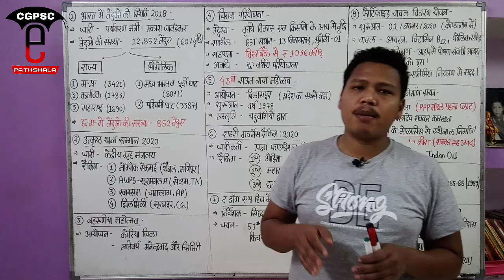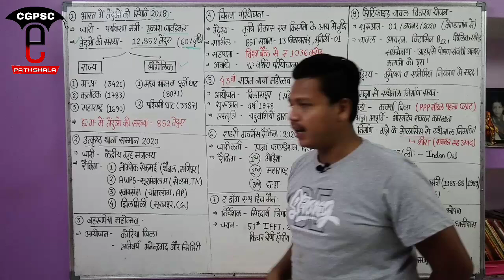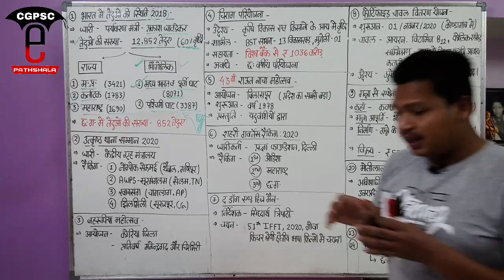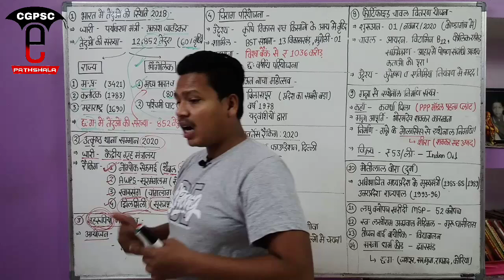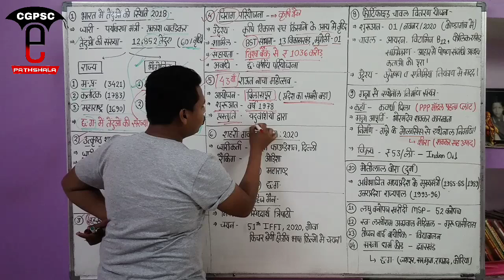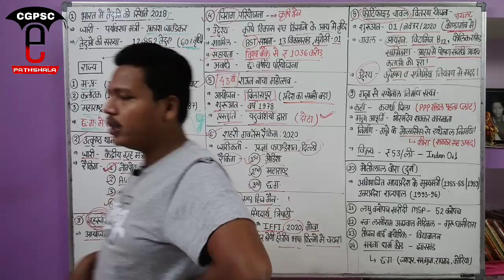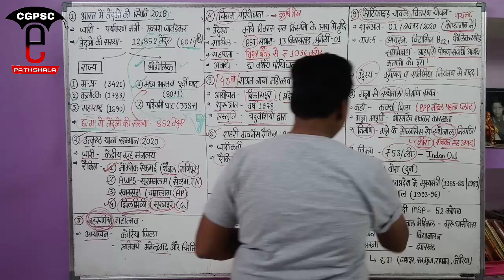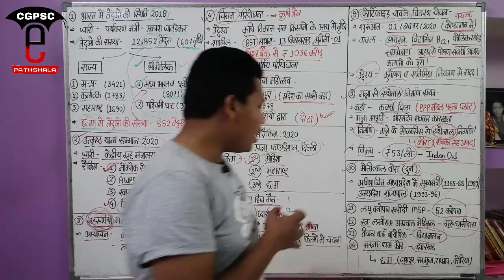छत्तीसगढ़ करेंट अफेयर्स, दिसंबर - 2020 | Cg Current Affairs, December -2020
hello friends,

CGPSC e-pathshala Notes Available in Instamojo

⭕ छ.ग. आर्थिक सर्वेक्षण 2019-20

⭕ छ.ग. अर्द्धवार्षिक समसामयिक (जनवरी से जून 2020)

Keywords-
Cg current affairs December month 2020
छत्तीसगढ़ करेंट अफेयर्स 2020
छत्तीसगढ़ करेंट अफेयर्स  दिसंबर 2020
Cg current affairs 2020